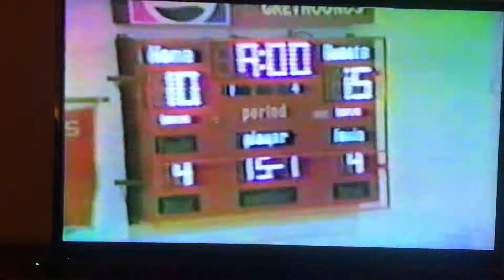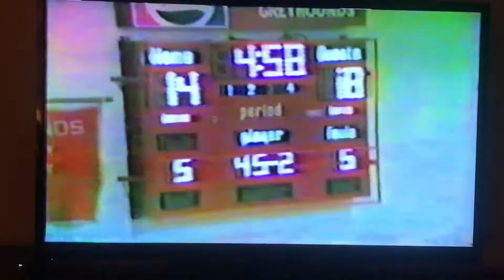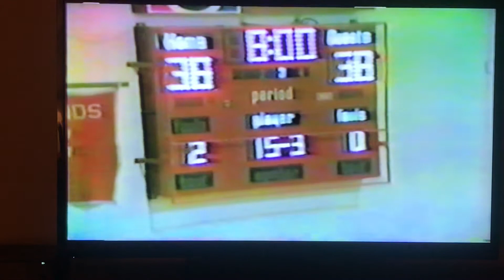Dixie vs Middletown Madison Varsity Girls Basketball New Lebanon Ohio 1986/87